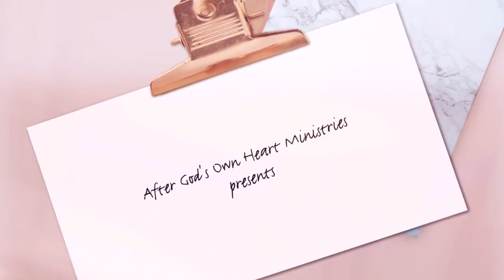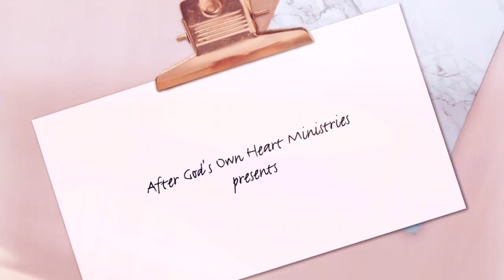Dr. Susia Smallwood - What Is Loyalty?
Watch new episodes Wednesday's at 12 PM ET on Eternal Life TV.